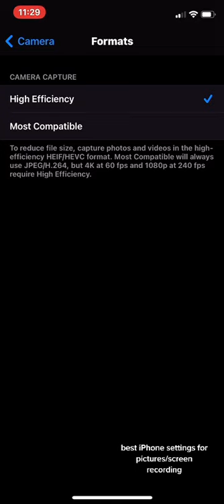How to get better quality screen recordings/pictures!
Best iPhone settings for pictures and screen recording.